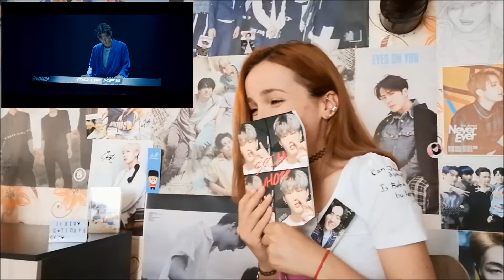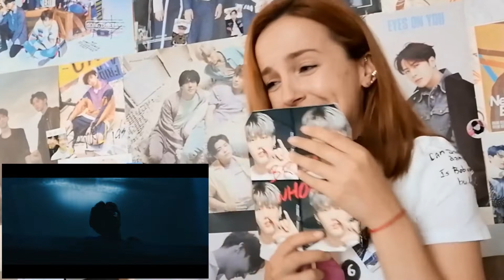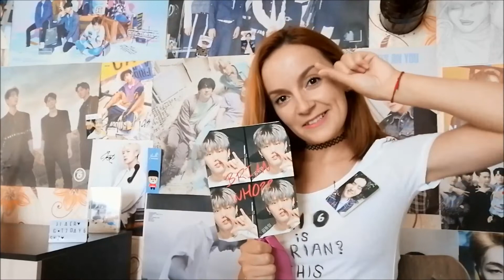DAY6 "Time of Our Life(한 페이지가 될 수 있게)" M/V Teaser [REACTION TIME]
THEY ARE COMING BAAAAAAAAAACK!!
AND I AM BACK WITH ANOTHER REACTION.
This time for good!! TT~~TT
Okay, before saying anything else, I just want to remind how precious and needed in this universe DAY6 are.
So please either STAN THEM or leave.
P.S. If you can read the text on my sleeve you're a real MY DAY.
ᄏᄏᄏᄏᄏᄏᄏ
Link to the teaser:
LEZZ GET IT!!!
WORLD TOUR 2020!